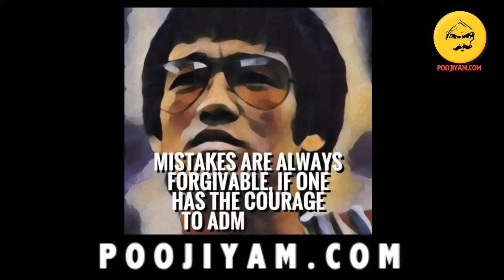Bruce Lee 5 Rules For Success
Poojiyam is an inspiring community for achievers dedicated to helping you improve all aspects of your life. We provide you with practical advice, resources and the motivation to help you realize your full potential.
We believe that aspiring towards your true goals and eventually reaching them is the most important factor for living a better, happier and more meaningful life. Anyone has the potential to reach their goals no matter how ambitious and we hope to be a source of motivation for people on their journey towards success.